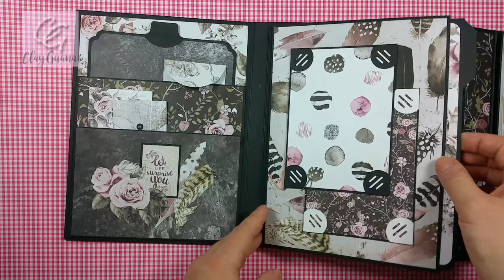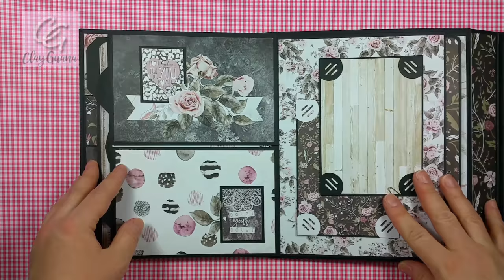IAR & Prima "Rose Quartz" Folio Style Album - Overview